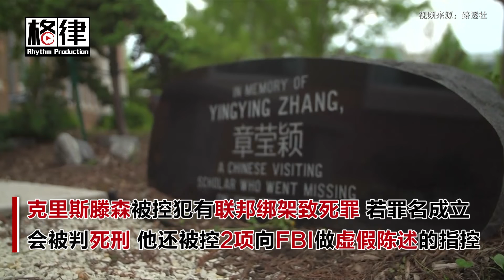章莹颖案宣判 陪审团裁决被告克里斯滕森罪名成立【突发美国】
24日，章莹颖失踪案在伊州联邦法庭正式宣判，嫌犯克里斯滕森绑架致死指控的所有罪名成立。陪审团仅用了不到2小时就作出裁决，本案可能成为伊州废除死刑后的首个死刑判决案件。